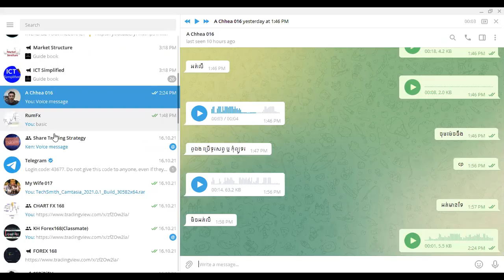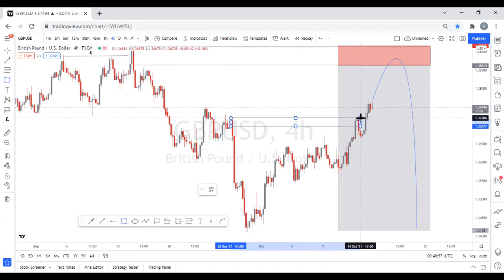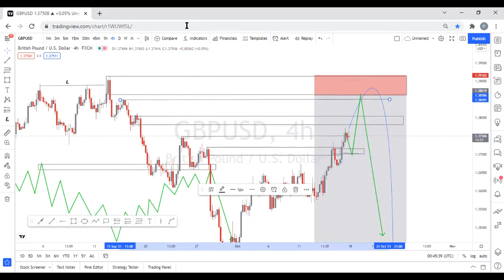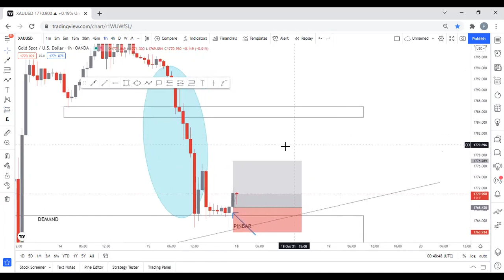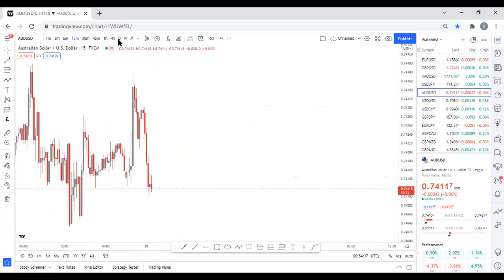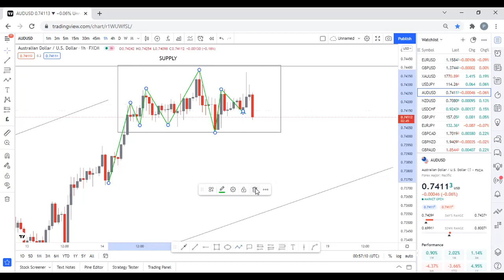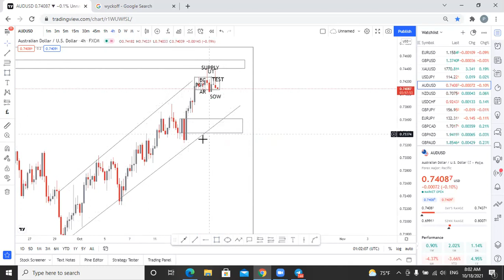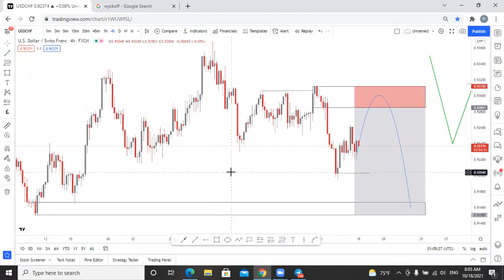វិភាគទីផ្សារ​ ១៨​. ១០.២១(Not signal)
វីឌីអូនេះធ្វើឡើងសម្រាប់ការចែករំលែកគ្នាទៅវិញទៅមកនៅក្នុងវិស័យForex
សូមអភ័យទោសទុកជាមុនបើសិនមានកំហុសខុសឆ្គងណាមួយដែលកើតឡើងដោយ